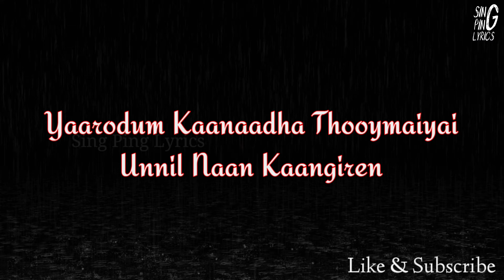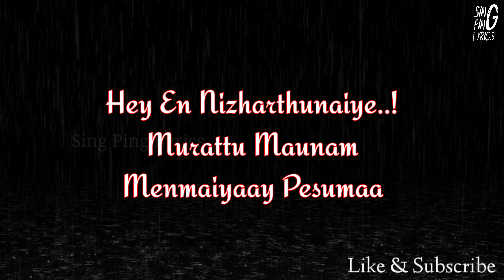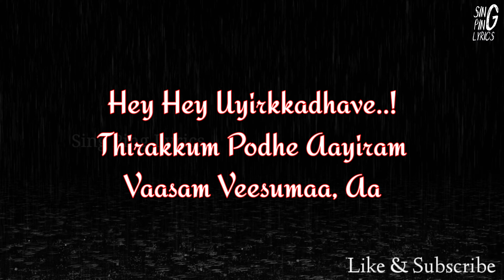Hey Sinamika - Thozhi Lyrical | DULQUER SALMAAN | GOVIND VASANTHA | BRINDA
Thozhi Song Lyrics in Tamil & English – Hey Sinamika Tamil Movie

Thozhi Song Lyrics penned by Madhan Karky, music composed by Govind Vasantha, and sung by Pradeep Kumar from Tamil movie ‘Hey Sinamika‘.

HEY SINAMIKA Movie Release Date – 22 February 2022
Director : Brinda
Producers : JIO STUDIOS
Singer : Pradeep Kumar
Lyrics : Madhan Karky
Casting : Dulquer Salmaan, Kajal, Aditi Rao Hydari
Music Label : Sony Music South

Yaarodum Kaanaadha Thooymaiyai
Unnil Naan Kaangiren
Mun Entrum Illaadha Aasaigal
Unnaale Naan Kolgiren

Vazhiyile Idhayathin
Nizhalaai Neelgintraai
Naan Oya Vizhiyile
Thelinthidum Kadalaai Aagintraay
En Seyven Solladee

Thozhi Thozhi
Ennarunthozhi Solladee

Hey Kannaadiye
En Pimbam Ennai… Pol Illaiye Unil
Hey En Vaanoliye..!
En Pechchu Thooral Pol.. Ketkudhe Unil

Hey En Nizharthunaiye..!
Murattu Maunam
Menmaiyaay Pesumaa
Hey Hey Uyirkkadhave..!
Thirakkum Podhe Aayiram
Vaasam Veesumaa, Aa

Thozhi Thozhi
Ennarunthozhi Solladee

Needhana Ennulle Veezhvadhu
Theeraa Thooralgalaai
Needhanaa Ennulle Moozhvadhu
Thoongadha Theeppookkalaai

Kavidhaigal Suvaithidum Thunaiyaai
Neeyanaai Neeyanaai
Purindhida Varigalin Porulai Ketkintraai

En Seyven Solladee
Solladee Solladee, Ee Ee
Solladee Thozhi Thozhi Solladee
Thozhi Thozhi Ennarunthozhi Solladee

--END--

யாரோடும் காணாத தூய்மையை
உன்னில் நான் காண்கிறேன்
முன் என்றும் இல்லாத ஆசைகள்
உன்னாலே நான் கொள்கிறேன்

வழியிலே இதயத்தின்
நிழலாய் நீள்கின்றாய்
நான் ஓய விழியிலே
தெளிந்திடும் கடலாய் ஆகின்றாய்
என் செய்வேன் சொல்லடி

தோழி தோழி
என்னருந்தோழி சொல்லடி

ஹேய் கண்ணாடியே..!
என் பிம்பம் என்னை
போல் இல்லையே உனில்
ஹேய் என் வானொலியே..!
என் பேச்சு தூறல் போல் கேட்குதே உனில்

ஹேய் என் நிழற்துணையே..!
முரட்டு மௌனம் மென்மையாய் பேசுமா
ஹேய் ஹேய் உயிர்க்கதவே..!
திறக்கும் போது ஆயிரம்
வாசம் வீசுமா, ஆ ஆ

தோழி தோழி
என்னருந்தோழி சொல்லடி

நீதானா என்னுள் வீழ்வது
தீரா தூறல்களாய்
நீதானா என்னுள்ளே மூழ்வது
தூங்காத தீப்பூக்களாய்

கவிதைகள் சுவைக்கும் துணையாய்
நீயானாய் நீயானாய்
புரிந்திடா வரிகளின்
பொருளை கேட்கின்றாய்

என் செய்வேன் சொல்லடி
சொல்லடி சொல்லடி, ஈ ஈ
சொல்லடி தோழி தோழி சொல்லடி
தோழி தோழி என்னருந்தோழி சொல்லடி

--END--

Thozhi Lyrics,
Thozhi Song,
Thozhi Lyrical,
Thozhi Lyrical Video,
Thozhi Song Lyrics,
Thozhi Lyrical Song,
Thozhi Video Song,
Thozhi Lyric,
Thozhi Thozhi ,
Thozhi Thozhi Lyrics,
Thozhi Thozhi Song,
Thozhi Lyrical,
Thozhi Thozhi Lyrical Video,
Thozhi Thozhi Song Lyrics,
Thozhi Thozhi Lyrical Song,
Thozhi Thozhi Video Song,
Thozhi Thozhi Lyric,
Thozhi Thozhi ,